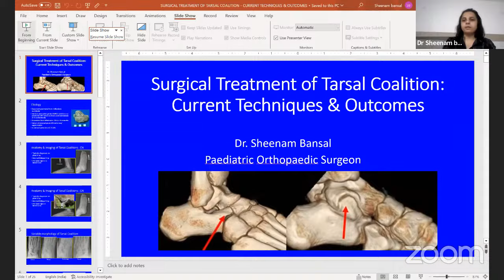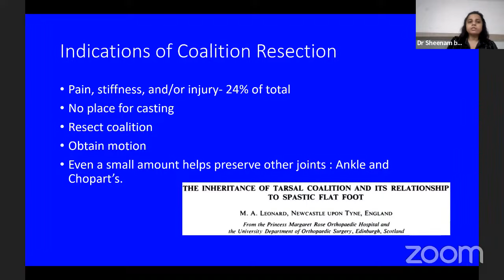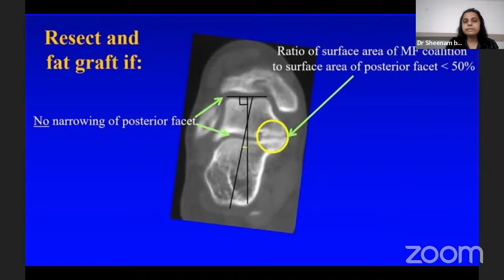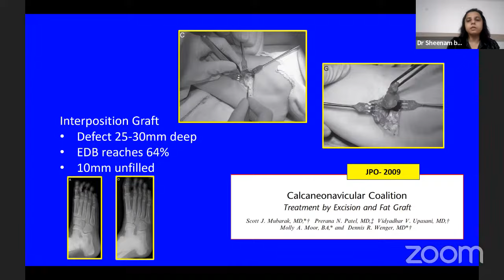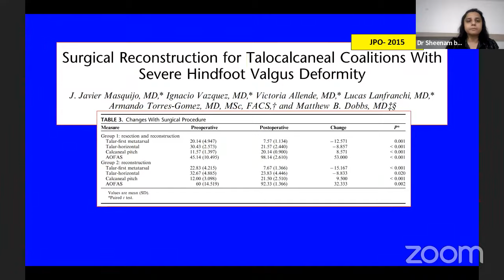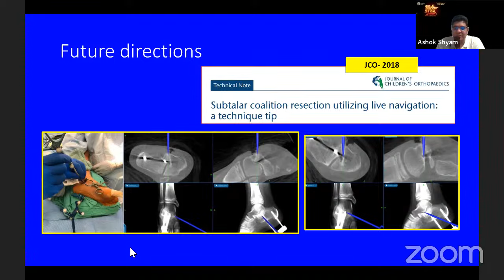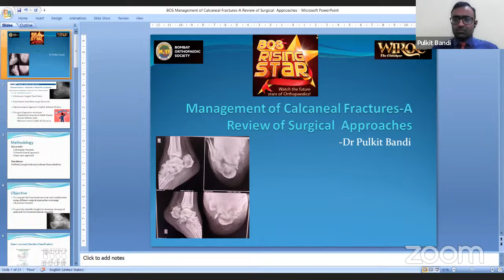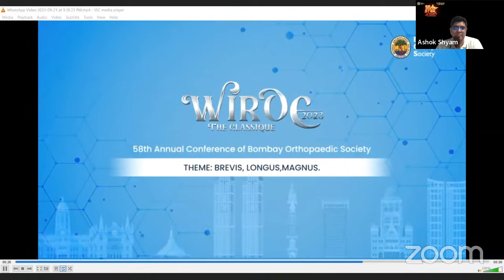BOS RISING STAR – FIERY FOOT & ANKLE SESSION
🔰BOS RISING STAR
An Initiative of Bombay Orthopaedic Society to provide platform to Young Orthopods

🔆 FIERY FOOT & ANKLE SESSION

🔆Date & Time : 13th October - 8.00 PM

👨‍⚕️ Dr. Gaurav Ranglani
Lisfrancs Fractures: Review of Current Treatment methods

👨‍⚕️ Dr. Chandan Narang
Achilles Tendon Repair: A review of surgical approaches

👨‍⚕️ Dr. Pulkit Bandi
Management of Calcaneal Fractures: Review of Surgical approaches

👩‍⚕Dr. Sheenam bansal
Surgical Treatment of Tarsal Coalition: Current techniques and outcomes

Conceptualised by
Dr. Sanjay Dhar President - Bombay Orthopaedic Society

Dr. Neeraj Bijlani Secretary - Bombay Orthopaedic Society

Dr. Ashok Shyam Coordinator - BOS Rising Star